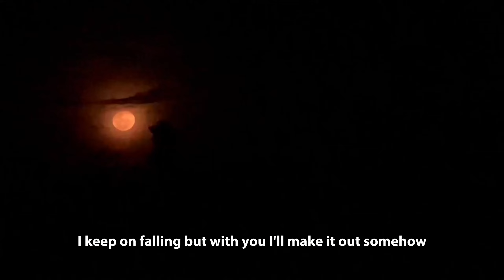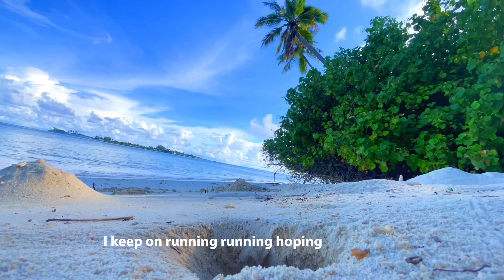A Visual Symphony: Captivating Sceneries of Maldives Accompanied by a Beautiful Melody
In this video, we'll be taking a look at some of the most stunning scenes in the Maldives, accompanied by a beautiful melody.

From white sand beaches to crystal clear waters, this video will captivate your heart and mind with the beauty of the Maldives. journey along with us as we explore this wonderful island nation, and explore the power of music to bring people together.